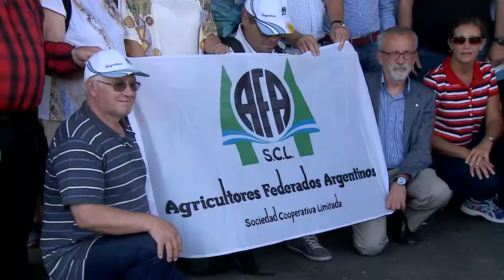CAP Nord Ovest - Delegazione argentina alla fabbrica mangimi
Il 15 giugno 2017, una delegazione argentina ha visitato la fabbrica mangimi del Consorzio Agrario in località Cussanio (Fossano, CN). In questo video, alcuni aspetti salienti della giornata.